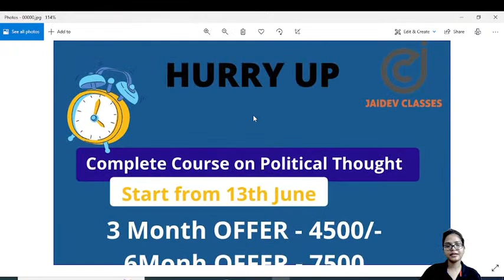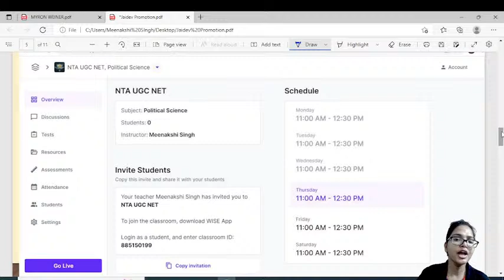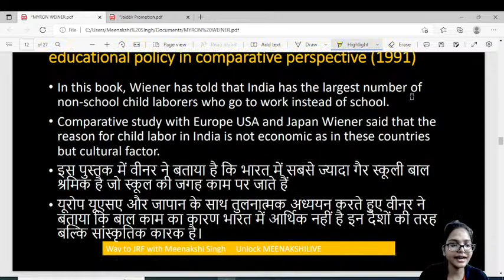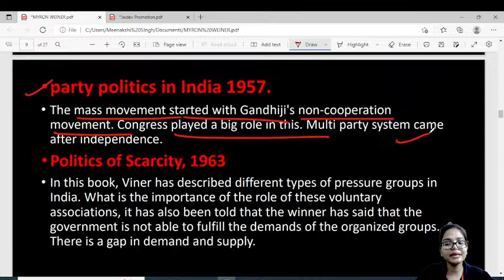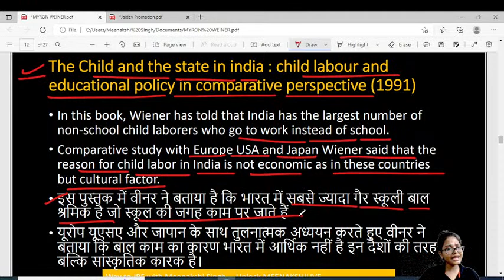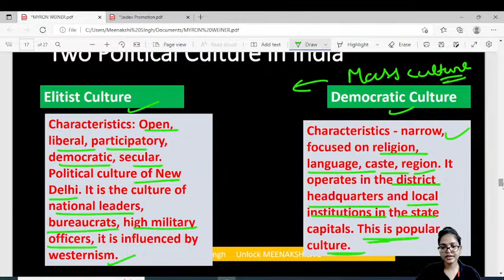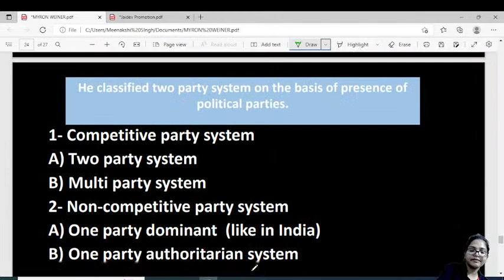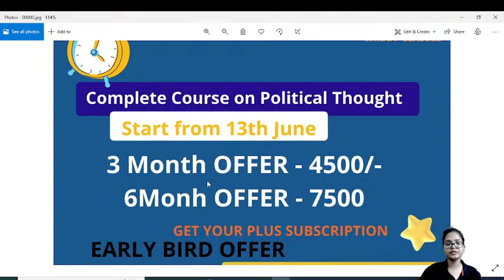NTA UGC NET I MYRON WEINER I Political Science I Meenakshi Singh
In this class, Meenakshi Singh will provide in-depth knowledge of
MYRON WEINER.
Learners at any stage of their preparation will be benefited from the Class.

This Platform is Providing extensive online classrooms to students preparing for UGC NET, SET, PGT, DU Entrance, JNU Entrance Exam &RPSC Exams in Political Science, and Paper 1.
Playlist for UGC NET EXAM Preparation